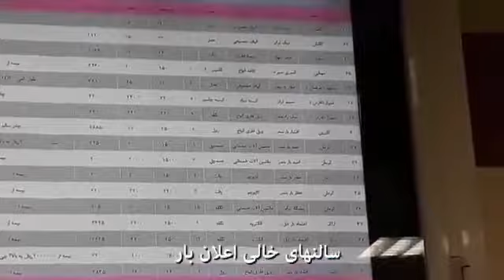هشتمین روز از اعتصاب سراسری کامیون‌داران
۸ خردادماه: در هشتمین روز از اعتصاب سراسری کامیون‌داران، سالن‌های اعلام حمل بار هم‌چنان خالی مانده است.